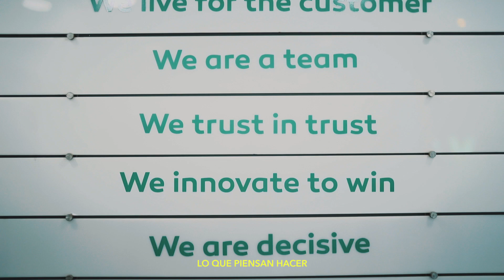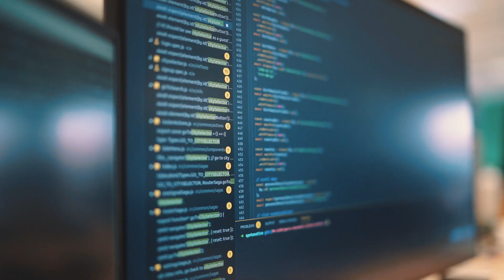Nikolaas Verlee | Ironhack Madrid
Conoce a Nikolaas Verlee, alumni del bootcamp Web Development del campus de Madrid.

Ahora se encuentra trabajando en Spotahome ✨ Esperamos que te inspire para perseguir y hacer realidad tus sueños.

Inspired by @vogue

Ironhack is a global tech school with campuses in Miami, Madrid, Barcelona, Paris, Mexico, Berlin, Lisboa, Amsterdam and Sao Paulo. We offer courses and coding bootcamps in Web Development and UX/UI Design. With more than 1,000 graduates, we have an extensive global network of alumni and partner companies.